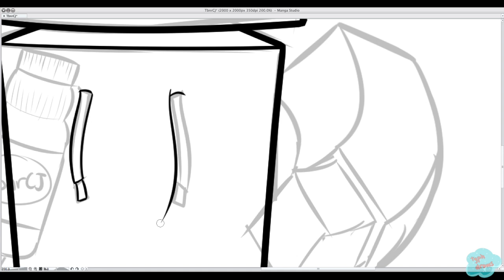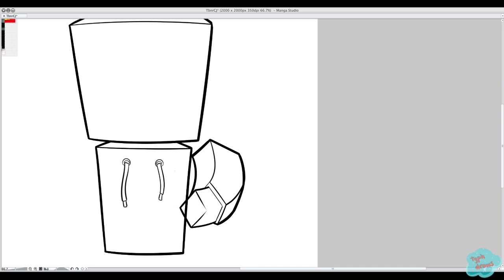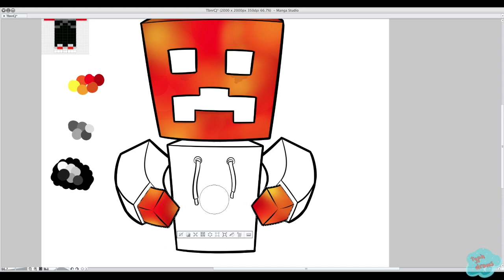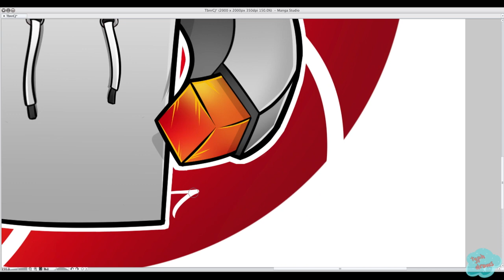Minecraft SpeedArt | TbnrCJ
I was lucky enough to get in contact with PrestonPlayz's brother, TbnrCJ! Check out his channel, he makes some really awesome videos!

» Skype- typhmc

Software:
» Drawing/Color: Manga Studio 5
» Recording: OBS
» Editing: iMovie
» Tablet: Wacom Cintiq13HD